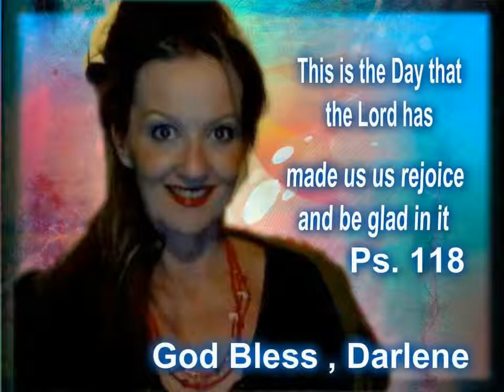Our God Still the Same Yesterday Today and Tomorrow